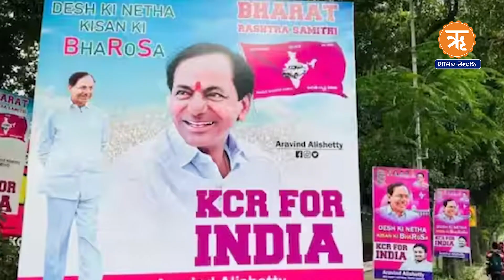కల చెదిరింది..కథ మారింది | KCR జాతకం తారుమారు | KCR NATIONAL DREAMS COLLAPSE | TELANGANA ELECTIONS